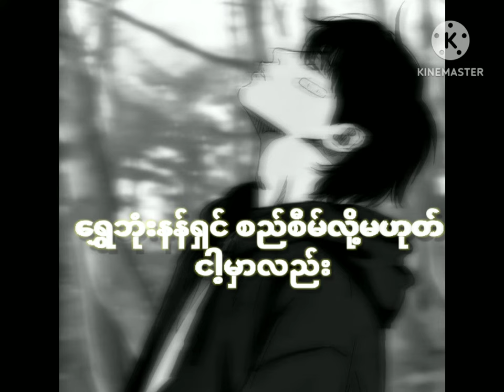Ye Yint Aung - နန်းကျ lyrics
@Nan kya @ye yint Aung@myanmar song